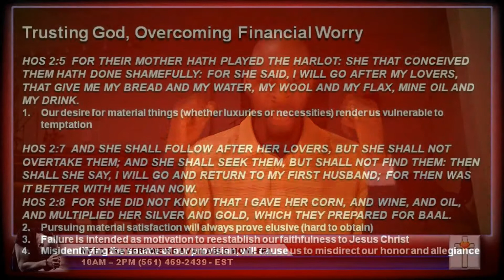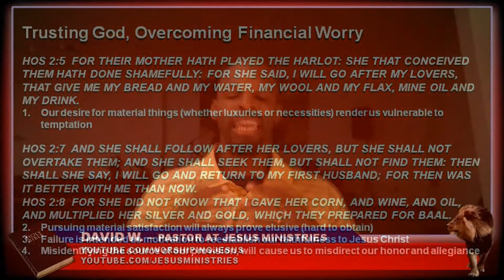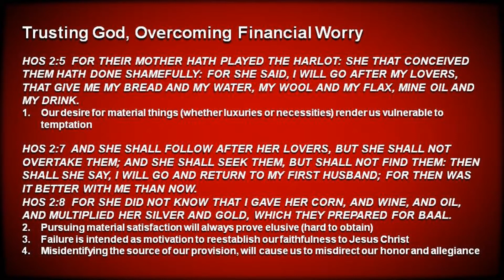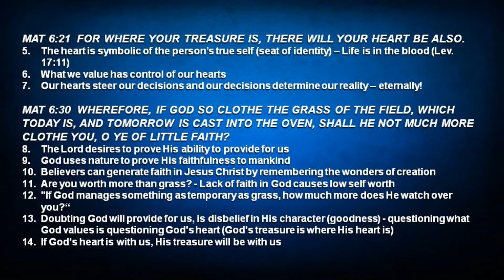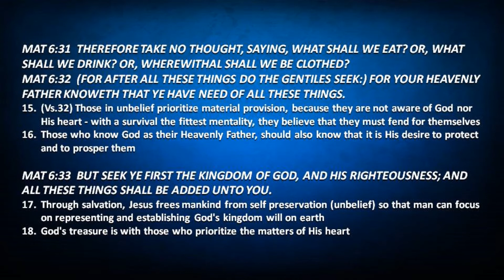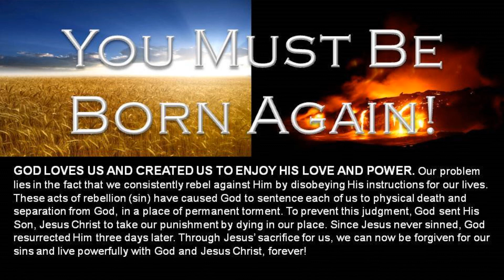Trusting God, Overcoming Financial Worry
Hos 2:5  For their mother hath played the harlot: she that conceived them hath done shamefully: for she said, I will go after my lovers, that give me my bread and my water, my wool and my flax, mine oil and my drink.
1. Our desire for material things (whether luxuries or necessities) render us vulnerable to temptation

Hos 2:7  And she shall follow after her lovers, but she shall not overtake them; and she shall seek them, but shall not find them: then shall she say, I will go and return to my first husband; for then was it better with me than now.
Hos 2:8  For she did not know that I gave her corn, and wine, and oil, and multiplied her silver and gold, which they prepared for Baal.
2. Pursuing material satisfaction will always prove elusive (hard to obtain)
3. Failure is intended as motivation to reestablish our faithfulness to Jesus Christ
4. Misidentifying the source of our provision, will cause us to misdirect our honor and allegiance

Mat 6:21  For where your treasure is, there will your heart be also.
5. The heart is symbolic of the person’s true self (seat of identity) – Life is in the blood (Lev. 17:11)
6. What we value has control of our hearts
7. Our hearts steer our decisions and our decisions determine our reality – eternally!

Mat 6:30  Wherefore, if God so clothe the grass of the field, which today is, and tomorrow is cast into the oven, shall he not much more clothe you, O ye of little faith?
8. The Lord desires to prove His ability to provide for us
9. God uses nature to prove His faithfulness to mankind
10. Believers can generate faith in Jesus Christ by remembering the wonders of creation
11. Are you worth more than grass? - Lack of faith in God causes low self worth
12. "If God manages something as temporary as grass, how much more does He watch over you?"
13. Doubting God will provide for us, is disbelief in His character (goodness) - questioning what God values is questioning God's heart (God's treasure is where His heart is)
14. If God's heart is with us, His treasure will be with us

Mat 6:31  Therefore take no thought, saying, What shall we eat? or, What shall we drink? or, Wherewithal shall we be clothed?
Mat 6:32  (For after all these things do the Gentiles seek:) for your heavenly Father knoweth that ye have need of all these things.
15. (Vs.32) Those in unbelief prioritize material provision, because they are not aware of God nor His heart - with a survival the fittest mentality, they believe that they must fend for themselves
16. Those who know God as their Heavenly Father, should also know that it is His desire to protect and to prosper them

Mat 6:33  But seek ye first the kingdom of God, and his righteousness; and all these things shall be added unto you.
17. Through salvation, Jesus frees mankind from self preservation (unbelief) so that man can focus on representing and establishing God's kingdom will on earth
18. God's treasure is with those who prioritize the matters of His heart

SERVICE TIMES: Mon. Wed. Fri. @ 7pm Sun. @ 9am